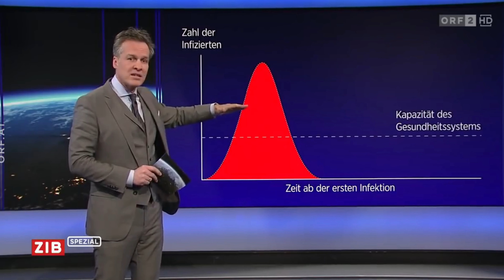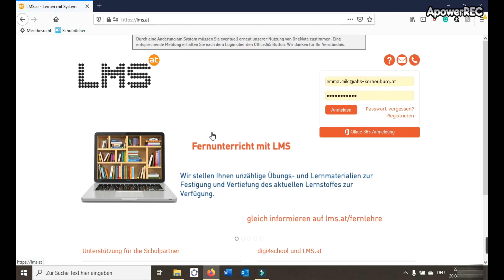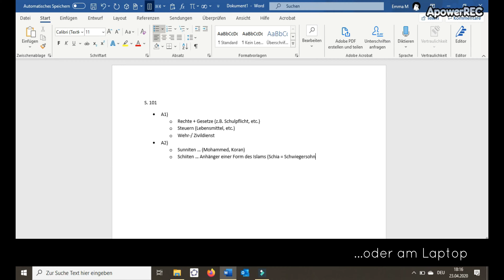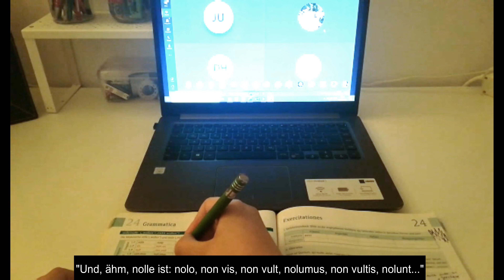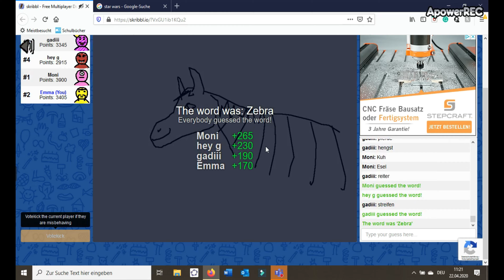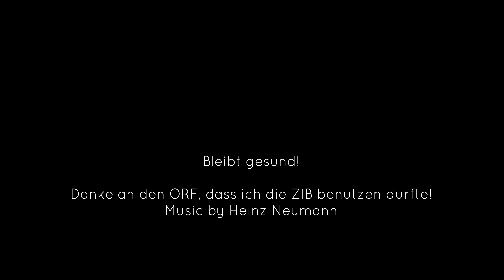Schule in Zeiten der Corona-Krise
Ein Film von Emma Mikl (Schülerin der AHS Korneuburg) über die Schülersituation in Zeiten von Corona.